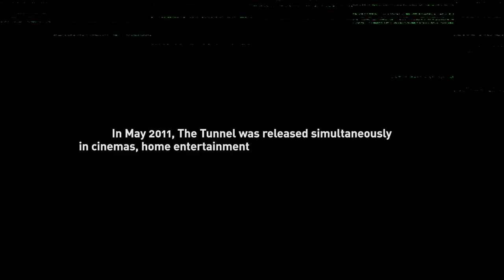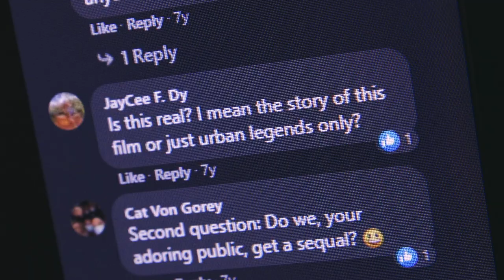The Tunnel: The Other Side of Darkness - First 3 Minutes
The first 3 minutes of the new documentary feature film about the making of Australian cult horror film The Tunnel, featuring interviews from The Tunnel creators Enzo Tedeschi & Julian Harvey, director Carlo Ledesma, cast Bel Deliá, Luke Arnold, Andy Rodoreda, Steve Davis, The Blair Witch Project director Eduardo Sanchez, Wyrmwood director Kiah Roache-Turner and more.